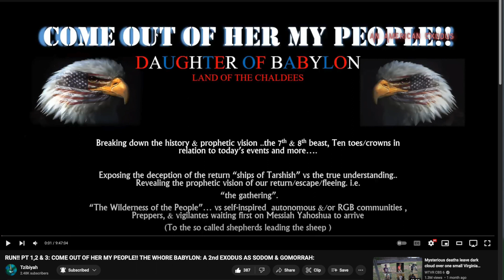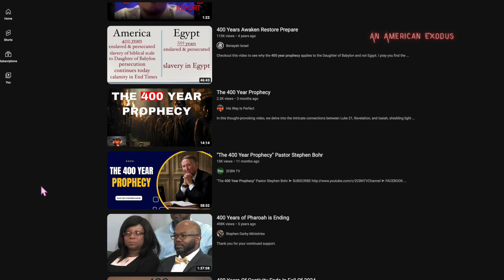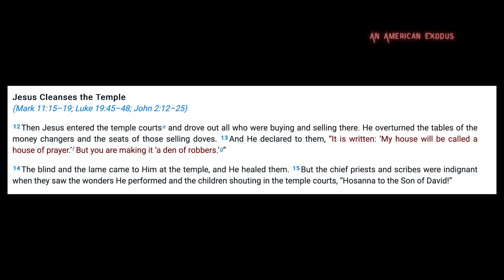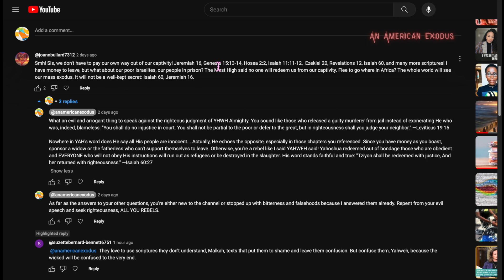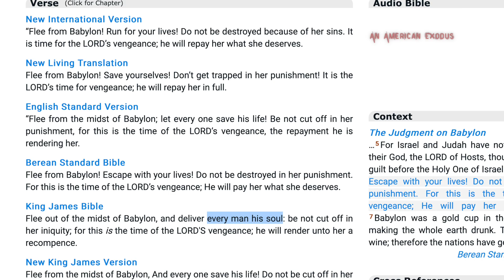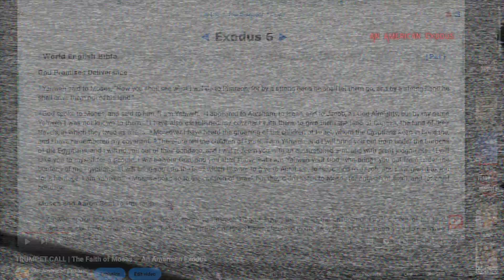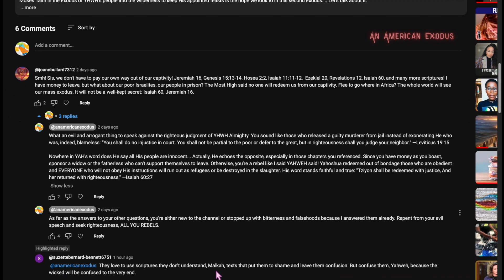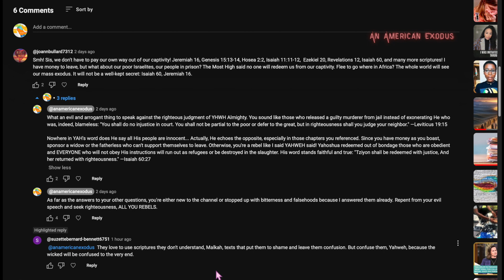Q&A Part 23 | How to Spot a Mocker & Scoffer (Part 1) — An American Exodus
Stay tuned for part 2 of an open rebuke to a commenter carrying doctrines of devils and seeking to bruise the heel of Yahoshua's path for His sheep to seek deliverance OUT OF BABYLON AMERICA. Coming ASAP!

Source: "Almost two dozen die crossing from Morocco into Spanish territory" I Al Jazeera Newsfeed